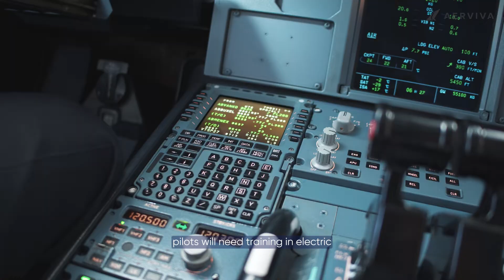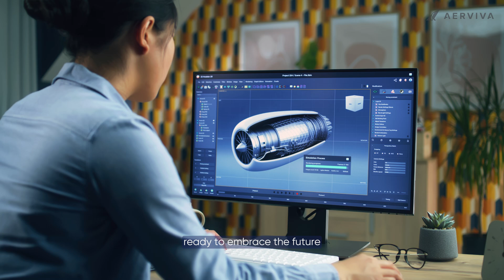The Future of Aviation: How are Hybrid-Electric Aircraft Changing The Skies?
The aviation industry is on the brink of a revolution. Hybrid-electric aircraft are redefining air travel with cutting-edge technology that reduces fuel consumption by up to 30% and cuts emissions by 70% on regional routes. Industry leaders like Rolls-Royce and Ampaire are already making this vision a reality.

By 2035, hybrid-electric planes could dominate short-haul and regional markets, creating new opportunities for pilots, engineers, and innovators. With the International Air Transport Association (IATA) pushing for net-zero emissions by 2050, hybrid-electric propulsion is no longer a concept of the future—it’s happening now.

Will you be interested to know more such trending aviation insights?